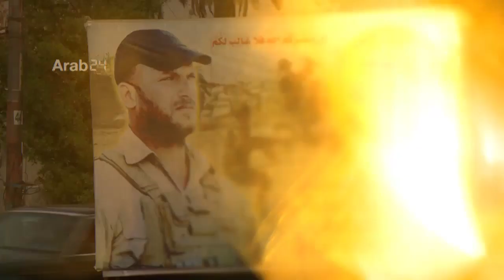أبرز الأخبار على قناة_الرافدين ليوم الأربعاء في